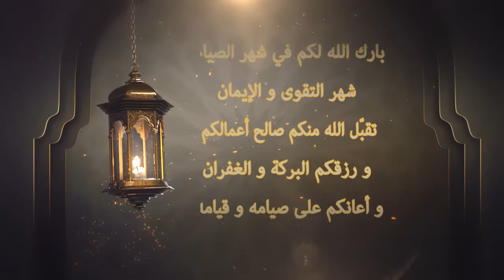Félicitations de Ramadhan - تهنئـة بحلول رمضان المبارك